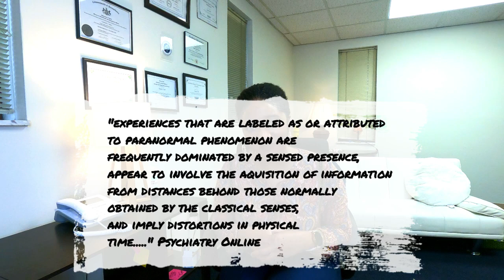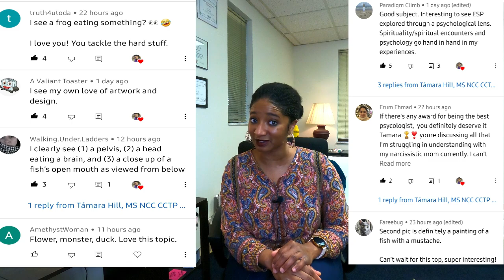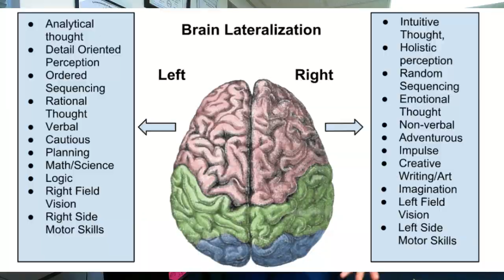"I Think I'm GIFTED!" | Trauma & Extra-Sensory Perception | Psychotherapy Crash Course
Sometimes the very thing we think is trauma is actually a gift.
Have you had experiences where you thought you were talking to someone close to you who have died?

Have you had dreams or experiences in which you were communicating in another realm -- having left the physical realm temporarily?

And do you consider yourself to be gifted, spiritual, and blessed/gifted by a higher power?

In this video, I discuss the think line between extra-sensory perception (which can sometimes be the result of intense trauma) and psychosis in the family.

DISCUSSED IN THIS VIDEO:
0:00 intro
1:50 most psychologists don't get it
4:30 what is the inkblot test and its goal
4:57 right brain activity
5:24 does it really exist?
5:55 can extra sensory perception be diagnosed?
7:16 difference in cognitive styles
8:44 right brain activity/emotional responses
9:29 better educated
9:53 analytical and intuitive style of thinking
10:13 dissociation and emotional distress
10:52 religiosity and spirituality
11:12 displacement, emotional trauma, increase in emotional distress
11:48 there may be a biological influence

*New videos Wednesday, Friday and/or Sunday, EST.

I'm Támara, a licensed and internationally/Board certified trauma mental health therapist, with over 14 years experience. I specialize in helping children, teens, and families with mental illness. I also treat psychological/emotional trauma in children, teens, and adults.

*Please note: all consultations are charged a fixed rate fee based on the case content.

Permission must be given before videos are used.